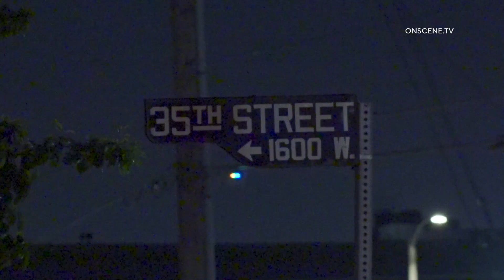LAPD SWAT Deploys Tear Gas On Barricaded Suspect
INCIDENT DATE/TIME: 4-19-23 | Approx 10:00 p.m.
LOCATION: Jefferson & 35th st
CITY: Los Angeles
DETAILS:

LAPD responded to a report of a 415 man with a machete inside of a food 4 less
Officers arrived and the suspect barricaded inside of a nearby RV (unk if he owns the RV)
SWAT was requested due to the suspect barricading & not complying
SWAT arrived and attempted to call the suspect out of the RV
The suspect refused to comply so SWAT deployed tear gas
Shortly after tear gas was deployed the suspect exited the RV
The suspect was taken into custody without further incident